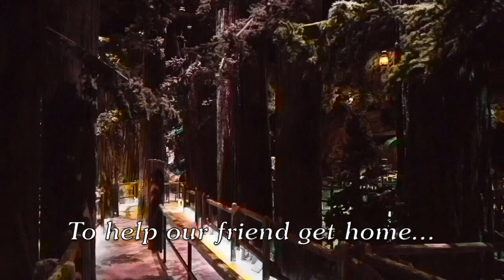Biking with friends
This is the Bike Chase scene from E.T. arranged for bassoons and recorders.  I hope you enjoy it!
The pictures are from the late E.T. Adventure ride at Universal Studios Hollywood, and a park in the Northridge area.